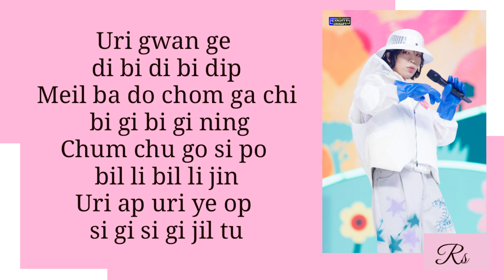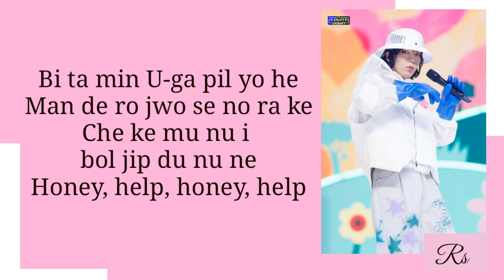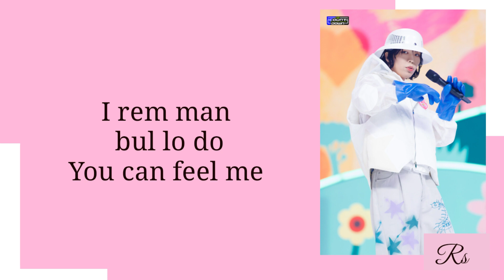Akmu ( 악무 ) - Love Lee ( 사랑해 ) Easy Lyrics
Songs and images all belong to YG Entertainment.